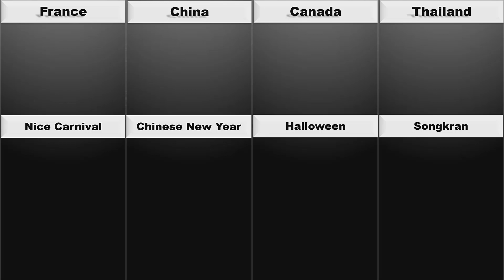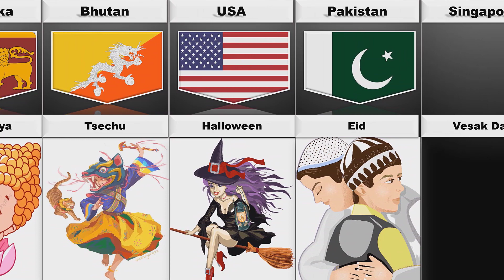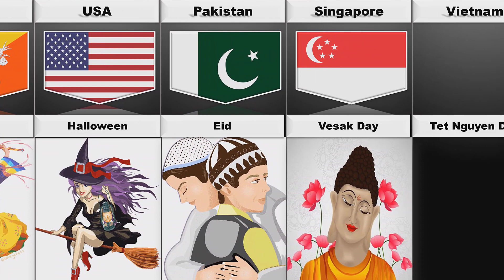Most Popular Festivals in Different Countries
✔ NOTE: This video is based on a variety of relevant research and discussion.